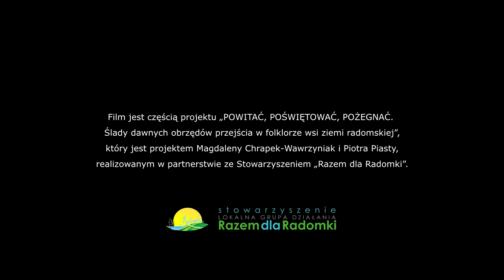Obrzęd oczepin w wykonaniu Zespołu Folklorystycznego „Wieniawa”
Zapraszamy do obejrzenia fragmentu obrzędu oczepin, którego inscenizację przygotował Zespół Folklorystyczny „Wieniawa”.

Nagranie zrealizowane zostało przez Piotra Piastę dla projektu pn. "Powitać, poświętować, pożegnać. Ślady dawnych obrzędów przejścia w folklorze wsi ziemi radomskiej", poszukującego pozostałości tradycyjnej obrzędowości oraz dokumentujący jej ginące i rozproszone ślady w opowieściach, muzykowaniu i odgrywanych inscenizacjach ludowych ceremonii zaprezentowanych przez mieszkańców trzech podradomskich gmin – Wieniawy, Przytyka i Przysuchy.
Realizacja projektu była możliwa dzięki dofinansowaniu ze środków Narodowego Centrum Kultury w ramach programu „Kultura – Interwencje 2018. EtnoPolska” i przy współpracy Stowarzyszenia LGD Razem dla Radomki. W ramach projektu powstała seria nagrań audio, audiowizualnych, w tym filmów Virtual Reality 360° i publikacja. Całość materiału pojawi się również na płycie DVD.